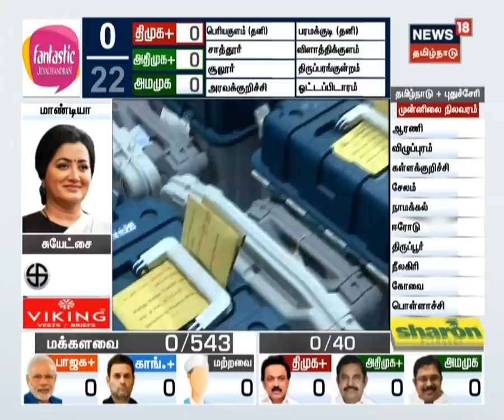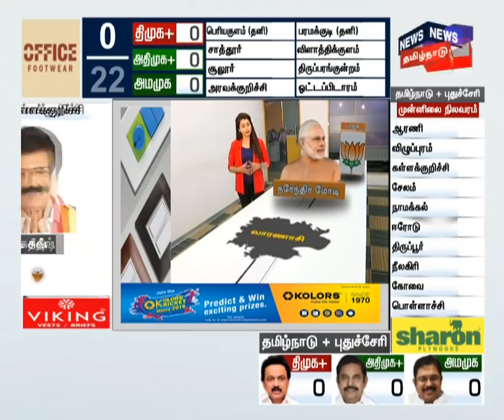Election Results 2019 Live Updates | தேர்தல் முடிவுகள் 2019 நேரலை | News18 Tamil Nadu Live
Election Results 2019 Live Updates | தேர்தல் முடிவுகள் 2019 மற்றும் கள நிலவரங்கள் நேரலை | News18 Tamil Nadu Live |இந்தியாவின் 17-வது மக்களவை தேர்தல் மற்றும் தமிழகத்தின் 22 சட்டப்பேரவை தொகுதிகளுக்கான இடைத்தேர்தல் ஆகியவை 7 கட்டங்களாக கடந்த ஏப்ரல் மற்றும் மே மாதங்களில் நடந்து முடிந்தது.நாடே எதிர்நோக்கி காத்திருந்த தேசத்தின் தேர்தல் முடிவுகளை துல்லியமாகவும் துரிதமாகவும் வழங்குகிறது நியூஸ் 18 தமிழ்நாடு